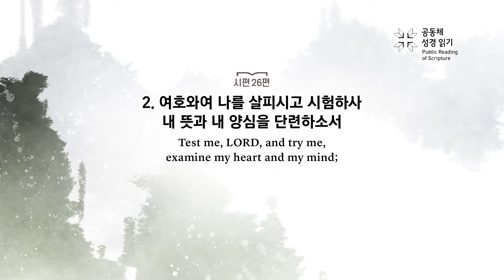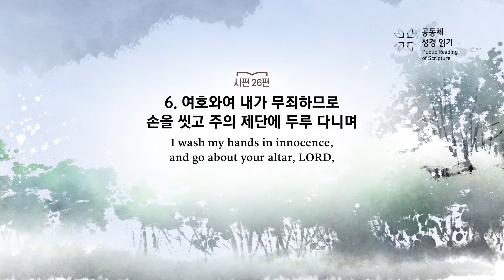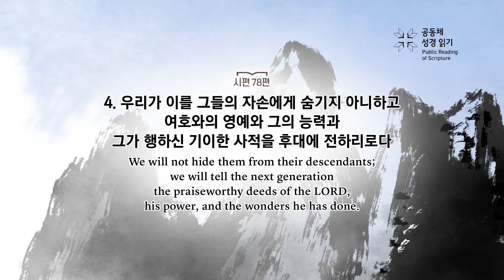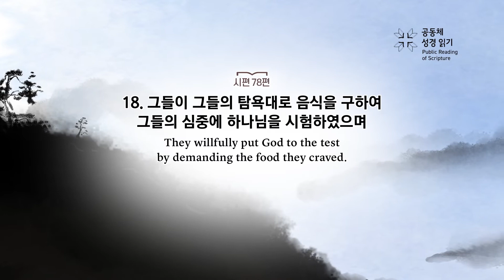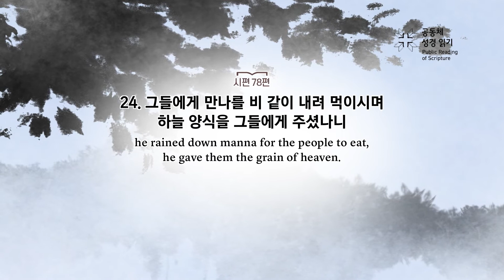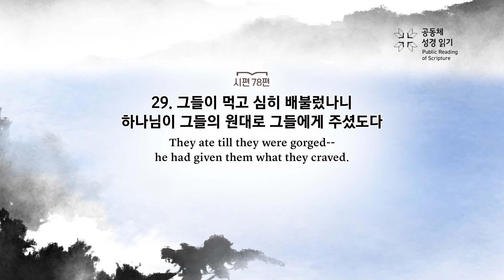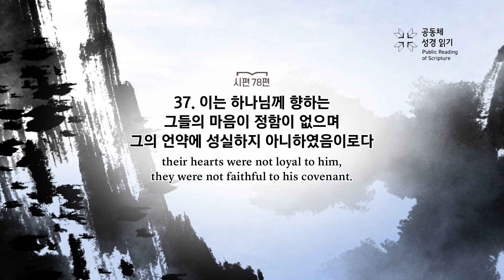PRS가정예배_101주차_주중 성경읽기 5일차